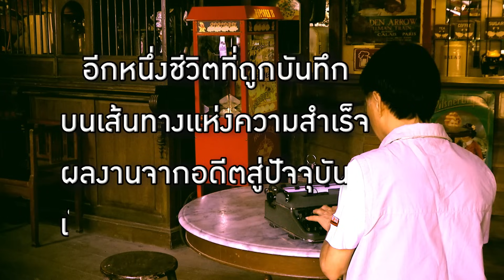กังวาลไพร ลูกเพชร l ลูกทุ่งตัวจริง l วิทยา ศุภพรโอภาส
ลูกทุ่งตัวจริง พบกับ กังวาลไพร ลูกเพชร  ศิษย์เอกครู สุรพล สมบัติเจริญ